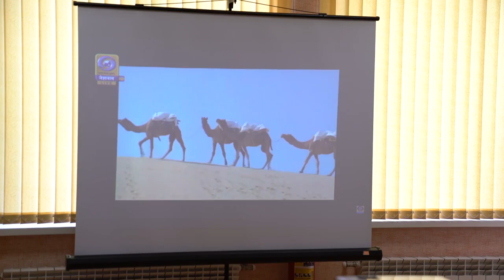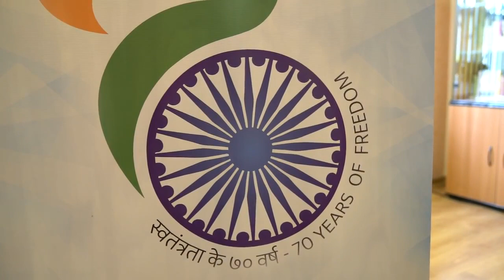ДЕНЬ НЕЗАВИСИМОСТИ ОТ СМОГА И ТРАНСПОРТНЫХ ПРОБОК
По приглашению Е. П. г-на Панкаджа Саксена, посла Республики Индия в Республике Беларусь, представители SkyWay приняли участие в торжественном приёме, организованном индийским посольством по случаю важнейшего национального праздника.